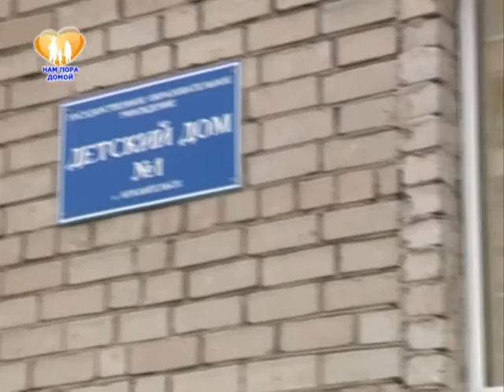Нам пора домой. Ролик № 2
Интернет-портал Правительства Архангельской области
Министерство науки и образования Архангельской области
Отдел опеки и попечительства
opeka29.ru
Консультации по вопросам
семейных форм устройства детей-сирот :  тел 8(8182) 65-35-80

2015 г.